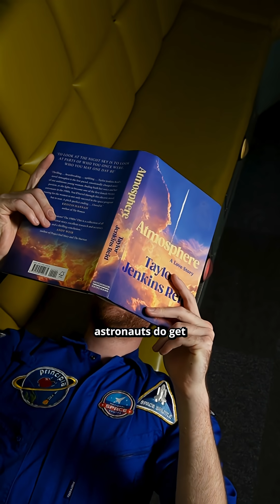Could you live like an astronaut?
We've challenged Ed to live like an astronaut for World Space Week 🌍🚀
Find out how astronauts
😴 Sleep
🏋️‍♂️ Exercise
🍴Eat
👨‍🚀 Space Walk
📖 Relax